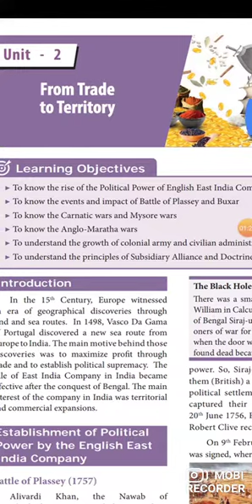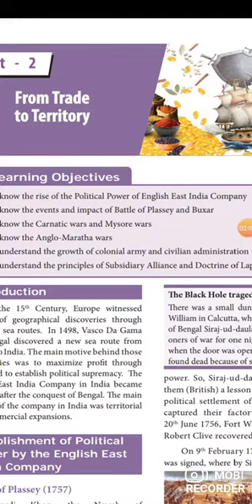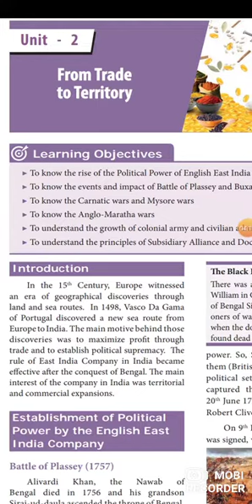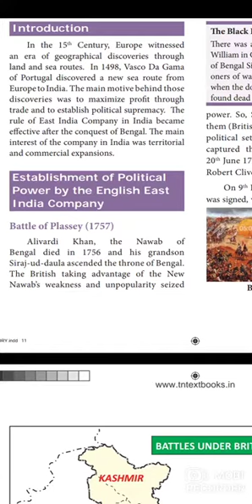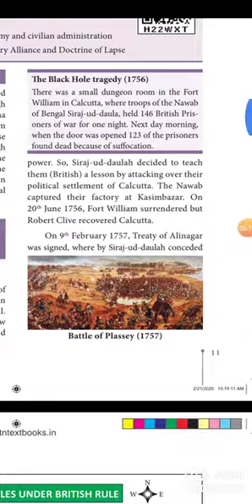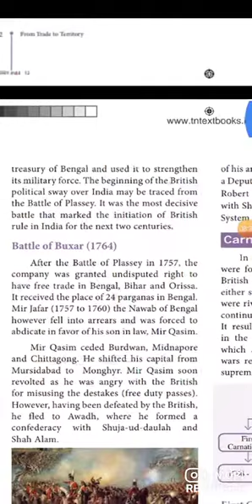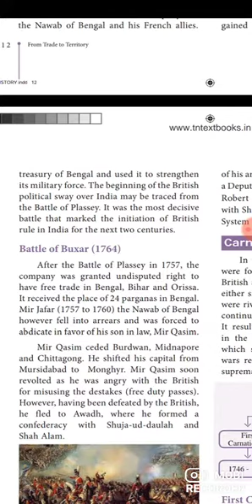VIII SOCIAL -HISTORY -UNIT-2 From trade to territory (Part 1)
From trade to territory (Part 1)